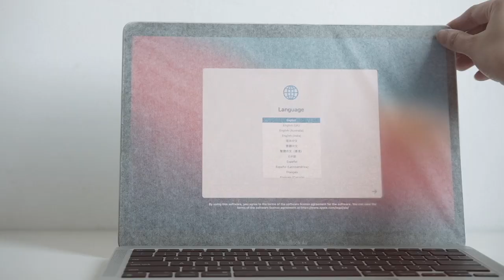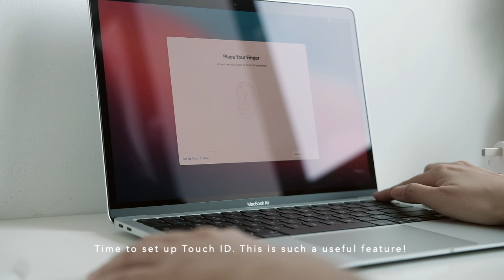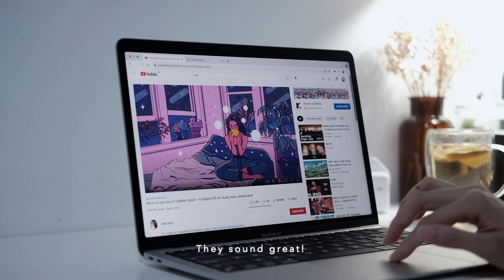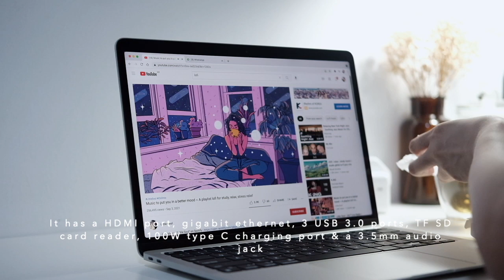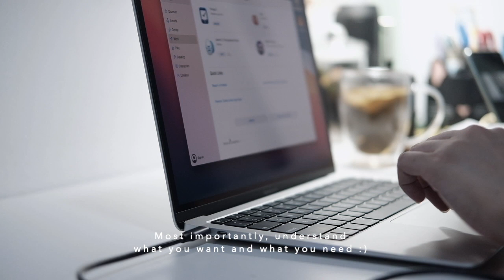Unboxing Macbook M1 & Cafe Hopping | Relaxing Silent Vlog #1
Hello everyone, it's Mei and this is my first video on Youtube.
I'm unboxing a present I got myself for my birthday and visiting a hidden cafe in Malaysia. Hope you will enjoy! :)